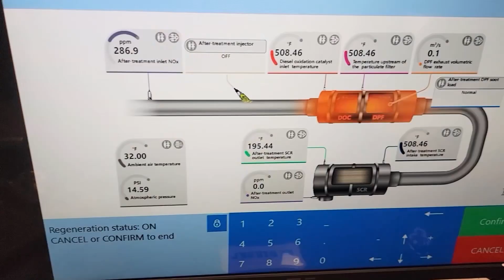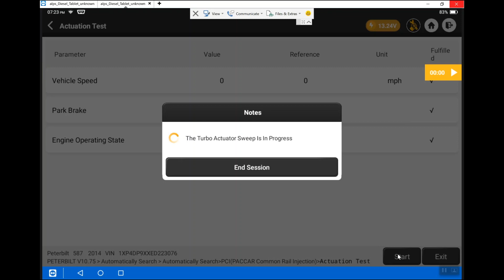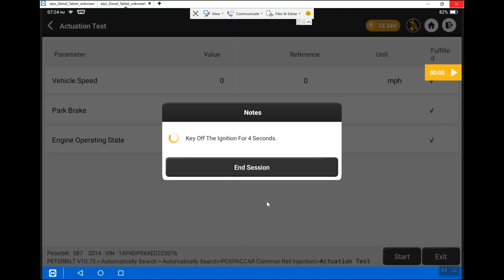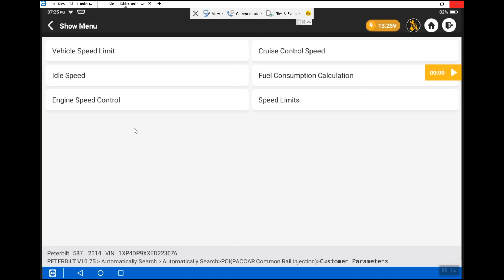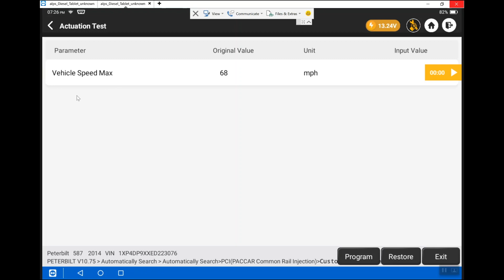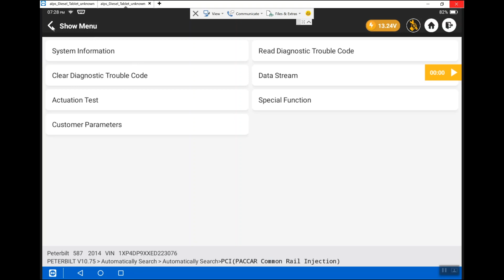Bi-Directional Tests and Parameters - Diesel Tablet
In this series of training videos for the Diesel Laptops Diesel Tablet diagnostic tool, you will learn how to use the kit hardware, the software features and how to navigate the software included.